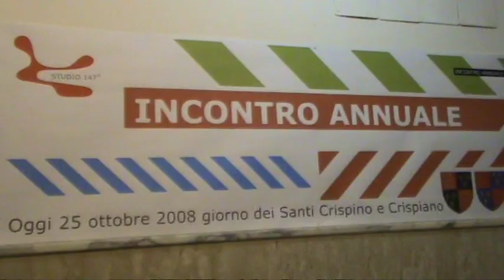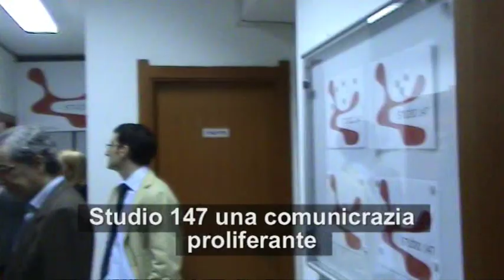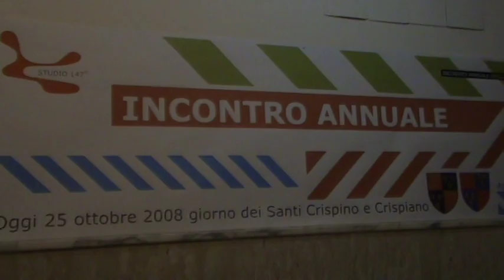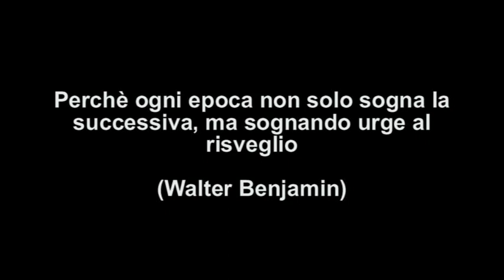Studio 147 incontro annuale di tutti gli associati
Studio 147 Associazione di architetti, ingegneri e imprese (Napoli)